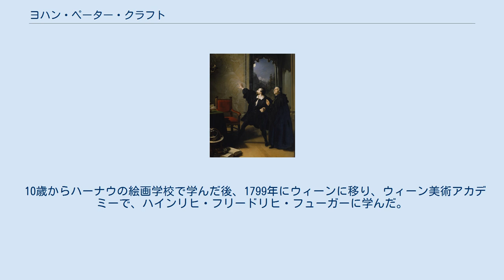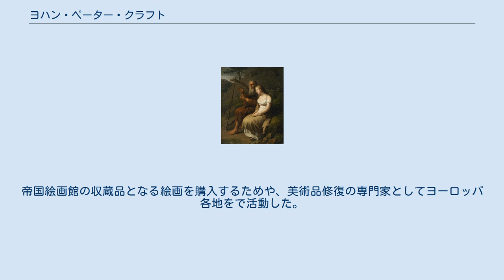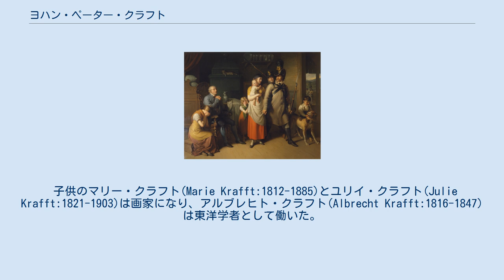ヨハン・ペーター・クラフト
ヨハン・ペーター・クラフト（Johann Peter Krafft、1780年9月15日 - 1856年10月28日）はドイツ生まれのオーストリアの画家である。
風俗画や歴史画を描いた。
 ヘッセンのハーナウでアルザス地方出身の画家の息子に生まれた。
弟のヨーゼフ(Joseph Krafft:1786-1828) も画家になった。
 10歳からハーナウの絵画学校で学んだ後、1799年にウィーンに移り、ウィーン美術アカデミーで、ハインリヒ・フリードリヒ・フューガーに学んだ。
1802年に、肖像画家のファイト・シュノル・フォン・カロルスフェルト(Veit Hanns Schnorr von Carolsfeld:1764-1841)とパリに旅し、パリで修業し、新古典主義の画家、ジャック＝ルイ・ダヴィッドやフランソワ・ジェラールから強い影響を受けた。
 1805年にウィーンに戻り肖像画家として活動し、1808年と1809年はイタリアで修業した。
1813年にウィーン美術アカデミーの会員になり、1815年にハーナウの絵画学校の教授となった。
1823年にウィーン美術アカデミーの歴史画の准教授になった。
 1828年に帝国絵画館(kaiserlichen Gemäldegalerie:後のオーストリア・ギャラリー)の館長と、ベルヴェデーレ宮殿の宮廷主任に任じられ、ベルヴェデーレ宮殿に家族と住んだ。
1835年アカデミーの理事となった。
帝国絵画館の収蔵品となる絵画を購入するためや、美術品修復の専門家としてヨーロッパ各地をで活動した。
1835年にミュンヘンやドレスデン、1837年にヴェネツィア、1838年にベルリン、プラハや、神聖ローマ皇帝の宝物がかつて保管されていたカルルシュテイン城を訪れた。
ベルヴェデーレ宮殿の美術収蔵室を刷新し、庭園を整備した。
 子供のマリー・クラフト(Marie Krafft:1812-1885)とユリイ・クラフト(Julie Krafft:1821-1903)は画家になり、アルブレヒト・クラフト(Albrecht Krafft:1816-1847) は東洋学者として働いた。